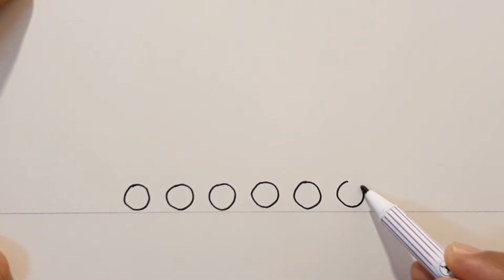How to draw a tank | วาดรูปรถถังง่ายๆ